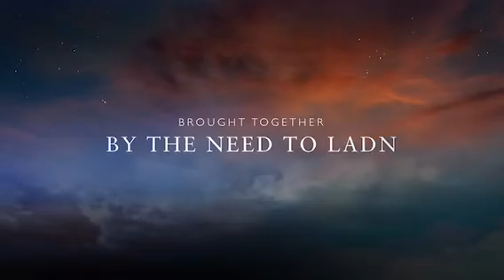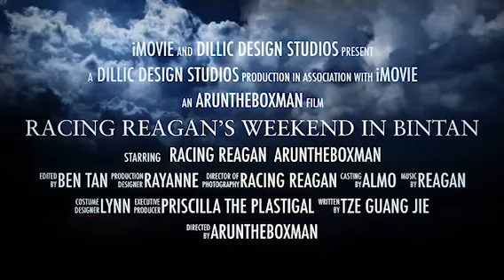Bintan - Where to go, what to do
A short movie trailer on Racing Reagan’s Bintan trip. In short, it shows you the awesome beaches that this tropical paradise has to offer. The hotels available are aplenty, and the restaurants here are amazing. If relaxation is what you are looking for, Bintan is the best place.